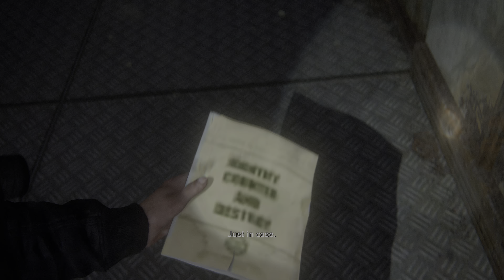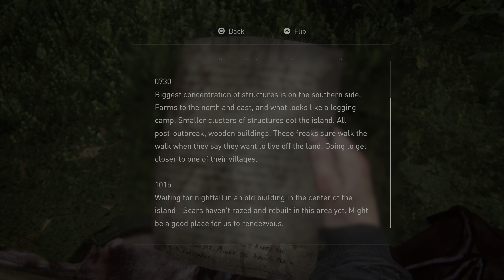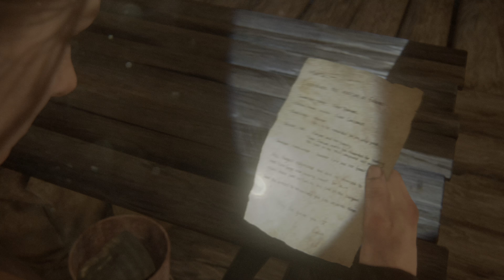The Last Of Us Part II (2020) #22 The Marina and The Island (PS4 Pro 4K HDR)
The six-year development of Part II began in 2014, soon after the release of The Last of Us Remastered. Neil Druckmann returned as creative director, while Gustavo Santaolalla returned to compose the score. The game was announced in December 2016 and delayed twice. It was released on June 19, 2020, and received a near universally positive critical response. Praise was directed at the improved gameplay over its predecessor and visual fidelity, while its plot and the presentations of its themes through violence received a polarized response.